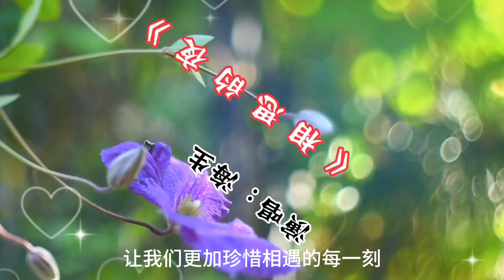旅行的旋律：相遇与別离 The Melody of Travel: Encounter and Parting#旅游